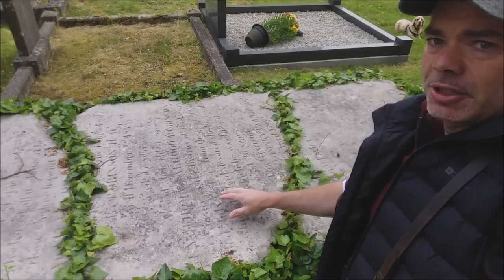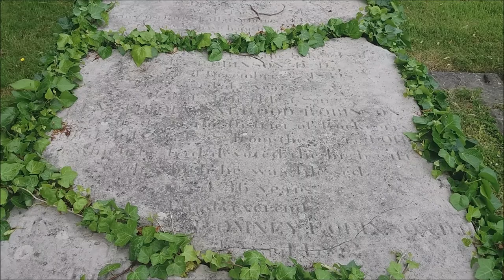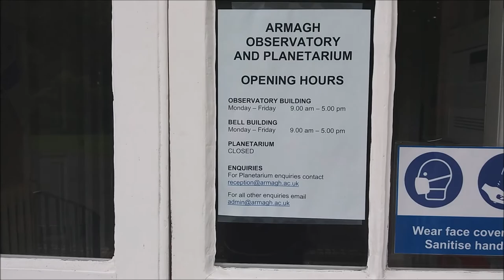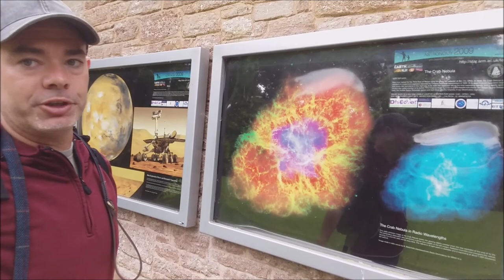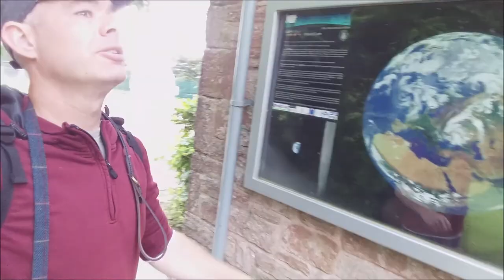Visiting The Grave Of Thomas Romney Robinson - Noctilucent Clouds & Armagh Observatory - VLOG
June 16th 2021, today I visit St Mark's Church in Co. Armagh, N. Ireland to visit the grave of famous Astronomer Thomas Romney Robinson who may have been the first person in the world to record NLCs 30 years prior to the sighting of Thomas Backhouse in 1885. Robinson was the 3rd director of Armagh Observatory and inventor of the wind cup aneometer. Please check out the links below to learn more.

The life of Thomas Romney Robsinon...

Armagh Observatory...

St. Mark's Church.